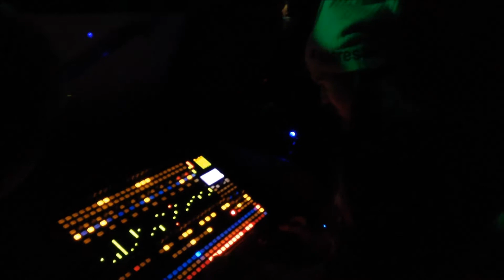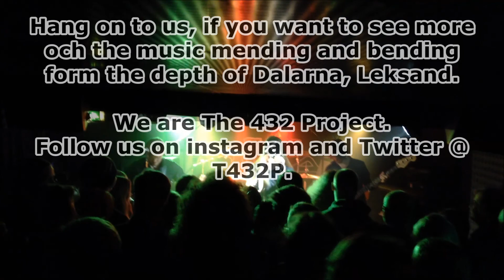Primate X A Fool's Game Release Party LIVE at Rocks Stockholm.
WE ARE BUILDING SOCIAL SKYNET!
Finaly our YouTube era is starting.

As of our Instagram, fist out - THE DEAREST FRIENDS; Primate X!
A few minutes of complete "WHAT THE FUCK WOULD I ELSE DO?!"
From their Release Party at Rocks, Stockholm/Sweden. 01-25-14.

IF, you want more of this young lamb flesh. Check out their YouTube Channel or Facebook:

We are The 432 Project, this is our Friends. THIS IS OUR YOUTUBE CHANNEL.
T432P @T432P, Instagram and Twitter.